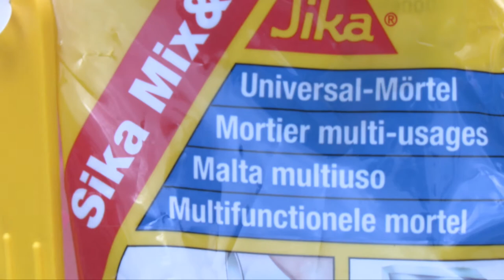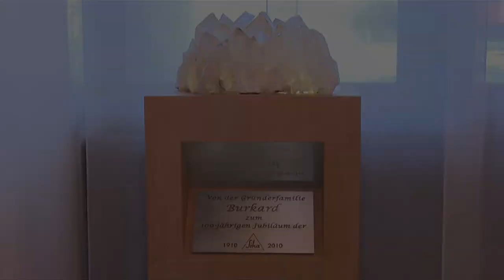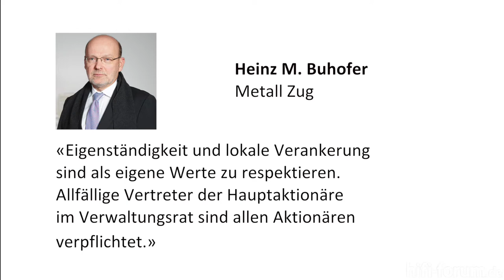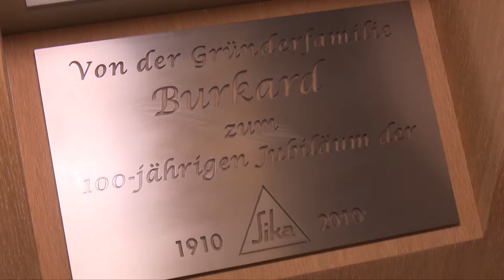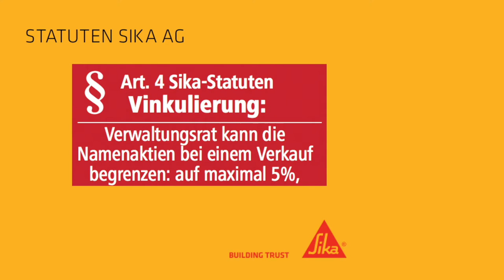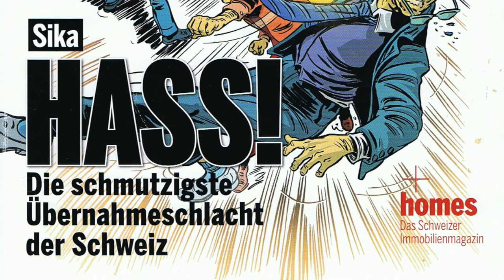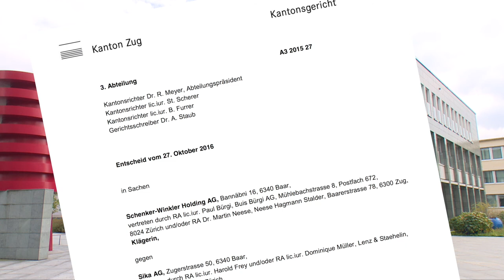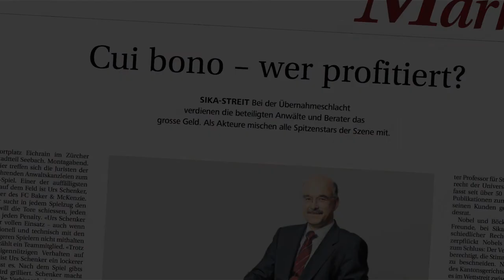The Battle for Sika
A video from Ernst Meier detailing the hostile takeover attempt by Saint-Gobain, and the story so far.